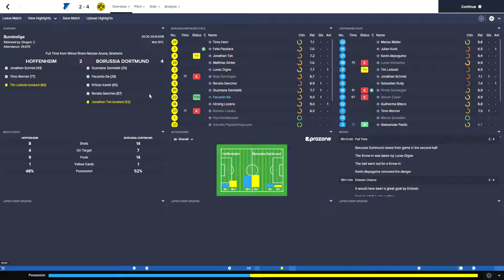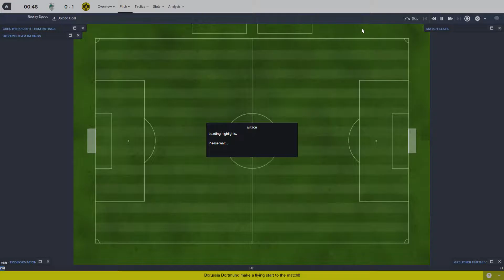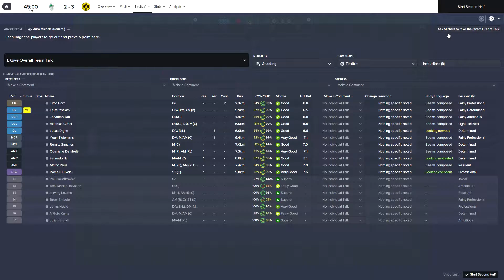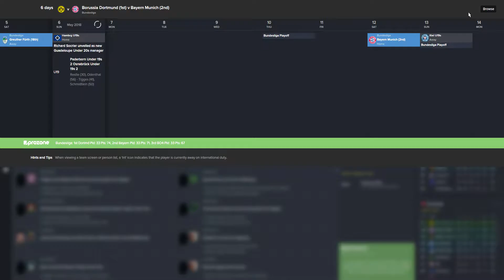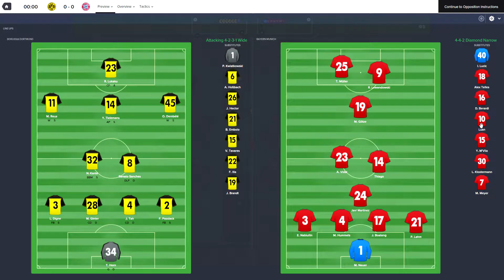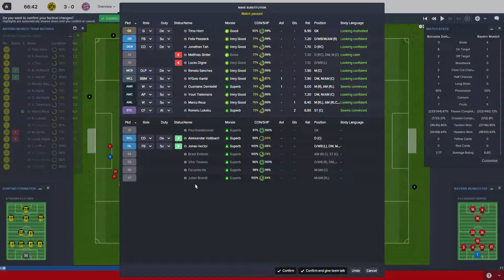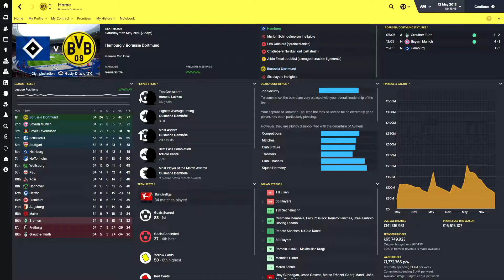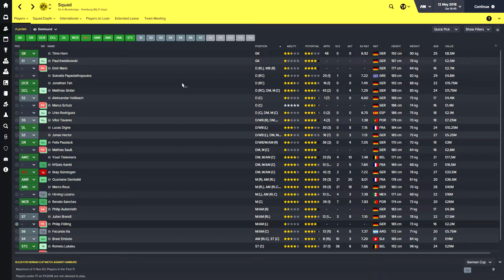The Rise Of Dortmund EP18 End Of Season Double Header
Datebase by The FM Whizzkids